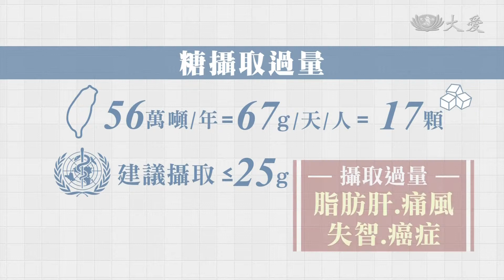後青春 顧健康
台灣正式邁入高齡社會，但活到老，也得要健康才行。根據調查發現，台灣30到59歲的職場工作人口，占了47%，約有1100萬人，這群經濟發展主力，卻只有三成三的人有運動習慣。為了打拚事業，沒有養成良好生活習慣，加上飲食高糖高鹽，有將近五百萬人，有內分泌、高血壓等等慢性疾病，不得不多加重視。